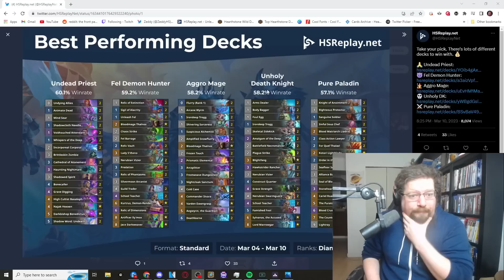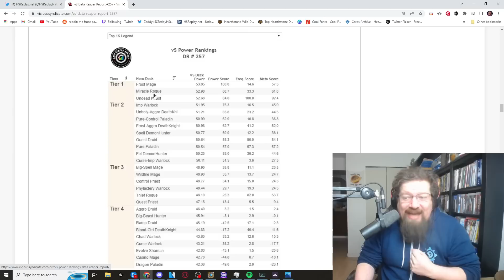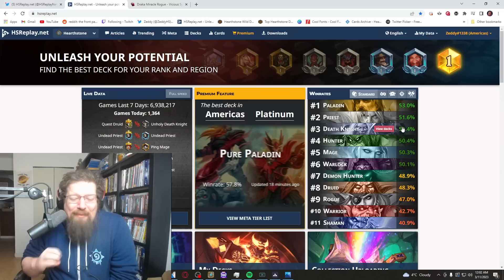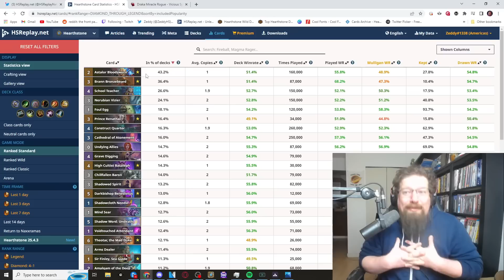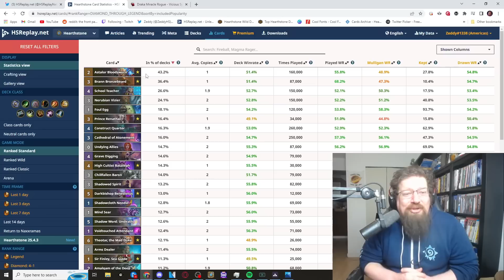Is Hearthstone about to have a Death Knight PROBLEM?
Today we go over the problem that looks to be coming for Hearthstone’s balance team as Death Knight looks like it will be above and beyond all other classes after rotation as it loses none of its cards.